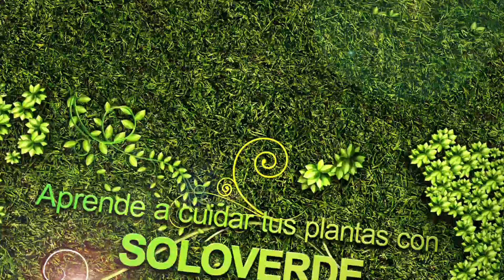CIPRÉS DE LOS PANTANOS O CIPRÉS CALVO. CUIDADOS Y TRASPLANTE DE ESTE ÁRBOL CADUCO PARA EL JARDÍN.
Cuidados del Ciprés de los Pantanos o Ciprés calvo. Una conífera caduca que se adapta muy bien a nuestro jardín y ademas podemos hacerlo bonsái debido a su rapidez de crecimiento.
Es un árbol que podemos tener en el suelo, en bonsai, en maceta e incluso en el estanque.